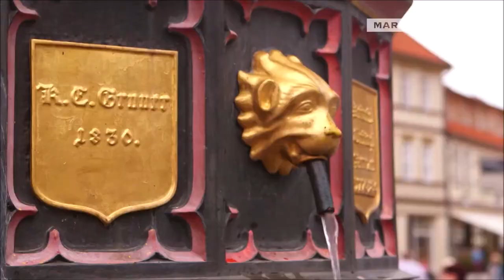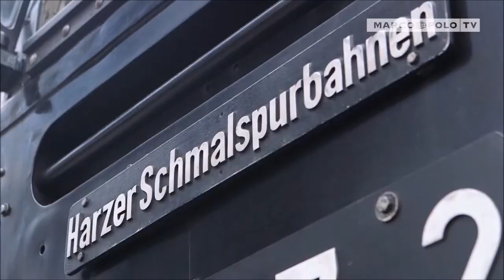Wernigerode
Family experiences and advice. Please do not hesitate to contact Lucas – Gov. Educator. You will receive valuable suggestions FREE OF CHARGE • Contact